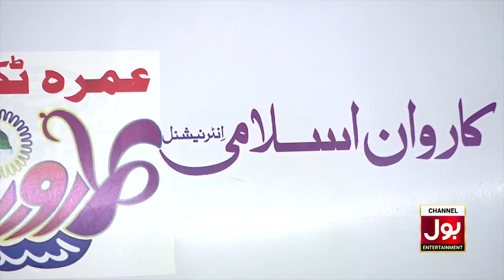Who Will Win Umrah Ticket? |Game Show Aisay Chalay Ga Season 13 |Danish Taimoor Show | Laraib Khalid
Who Will Win Umrah Ticket?